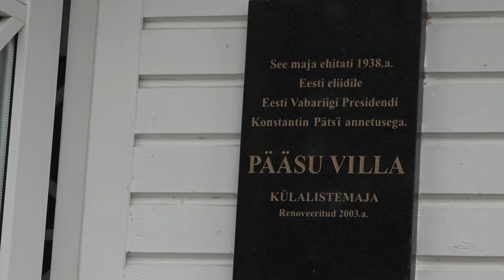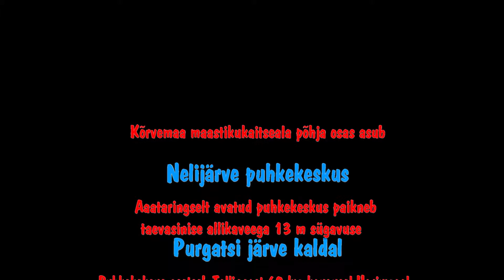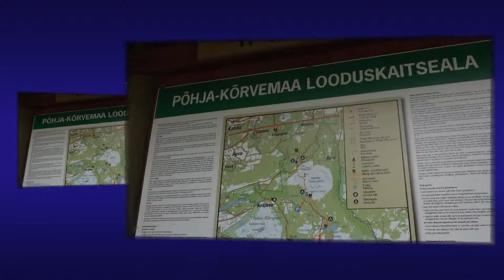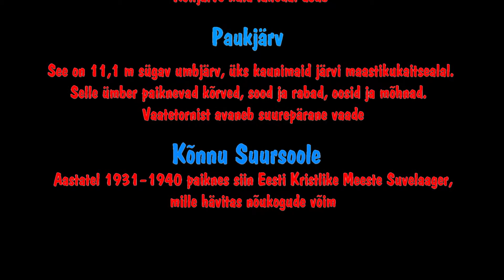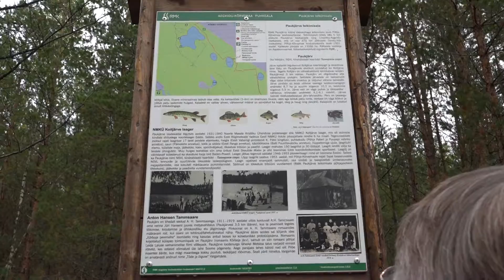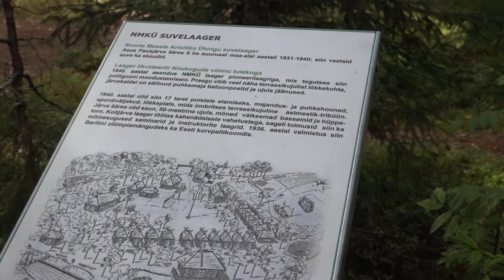Kursuse kokkutulek Nelijärvel 2015